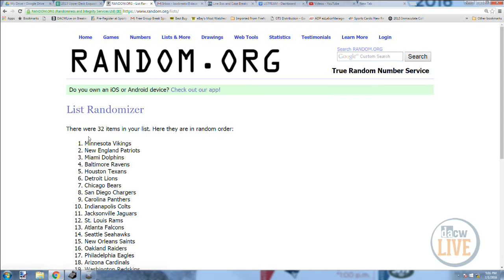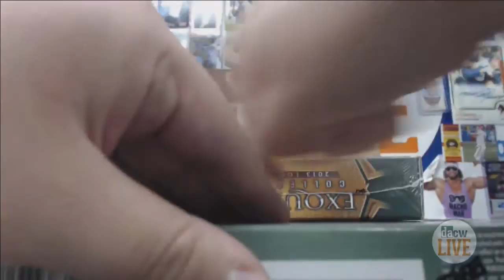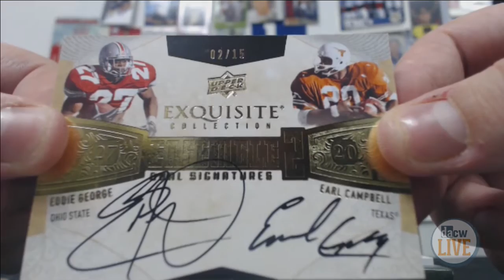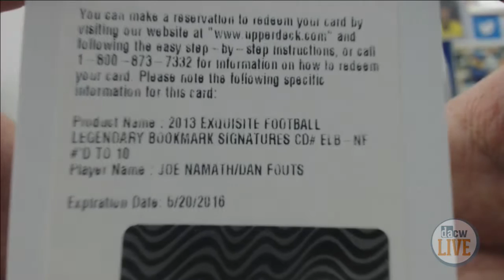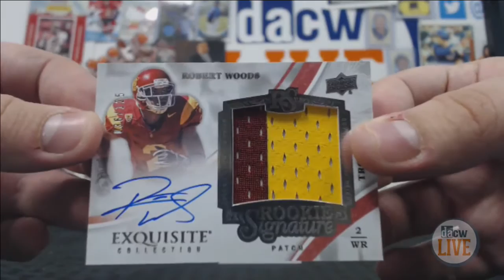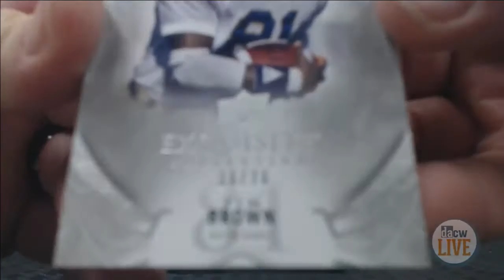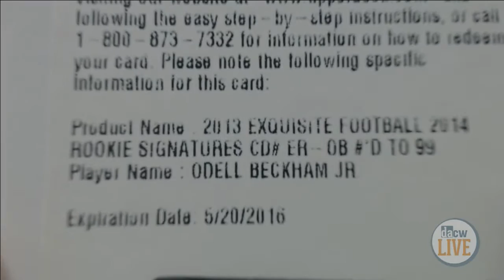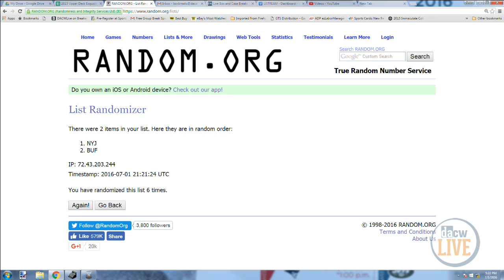2013 Upper Deck Exquisite Football Break #3